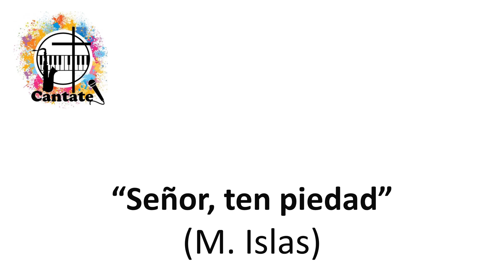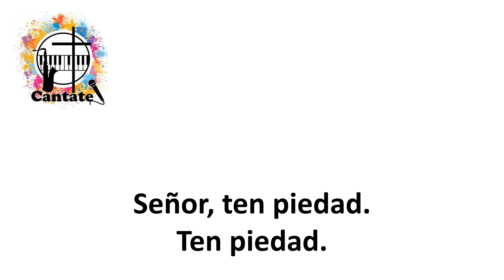Señor, ten piedad (Islas)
Pista, a modo de Karaoke, de un hermoso canto de M. Islas.